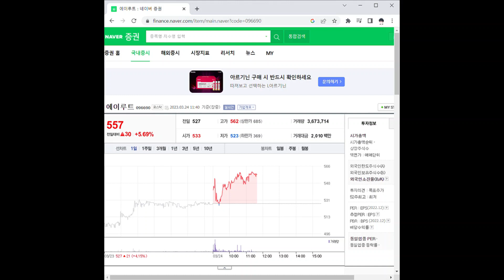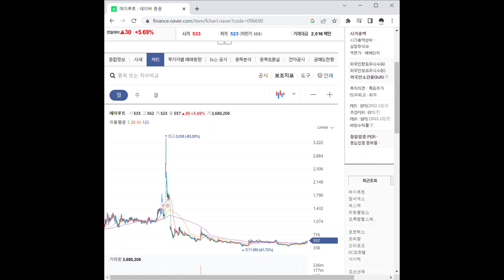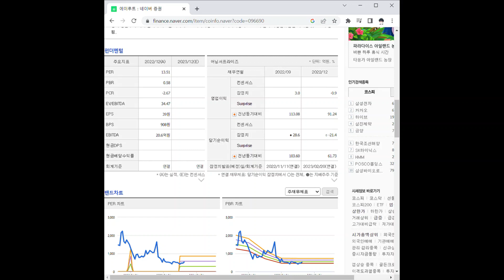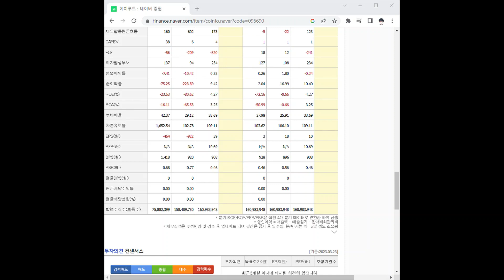096690에이루트 주가 전망 및 차트 분석